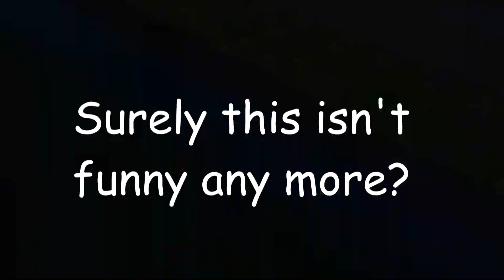Wigtage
With Goaltrane's lair rendering The Wolf obsolete, the wiggle is Slickery's greatest contribution to the snag world. This video serves as a reminder of the great gift that he has given us.